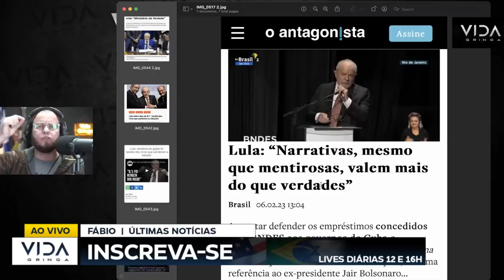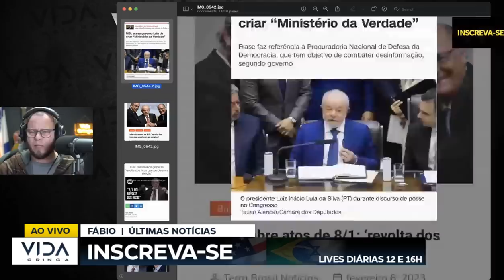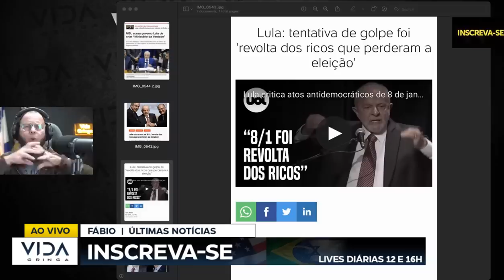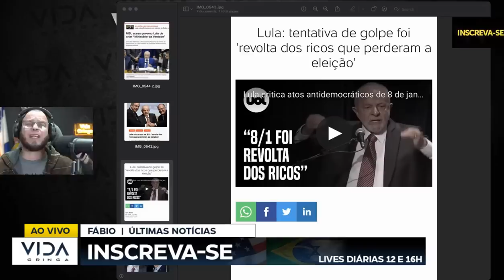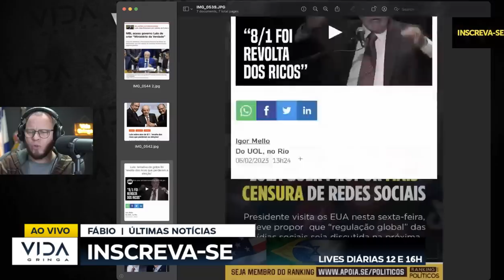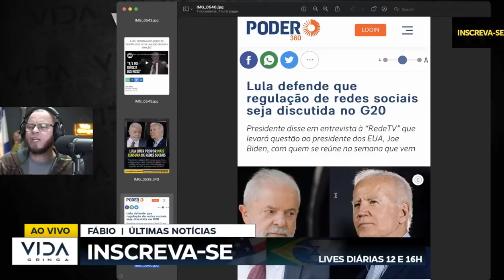GRAVE AGORA FIQUEI PREOCUPADO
O plano da vidita de lula nos Estados Unidos presidente Luiz Inácio Lula da Silva (PT) defendeu nesta 5ª feira (2.fev.2023) que a regulamentação das redes sociais seja feita por meio de um debate global e indicou que o fórum de discussão sobre o tema deveria ser o G20. Ele pretende conversar sobre a questão com o presidente dos Estados Unidos, Joe Biden, em 10 de fevereiro, quando visitará Washington